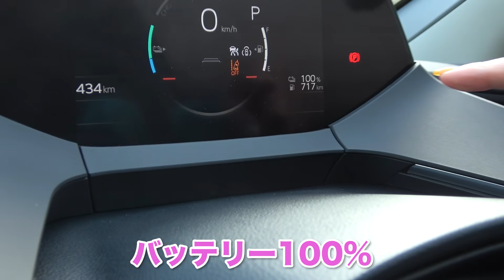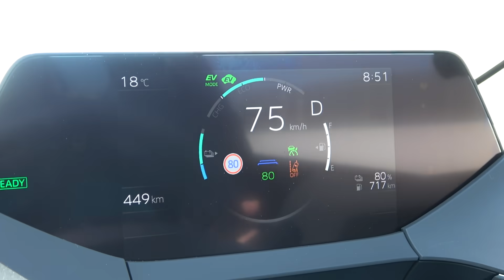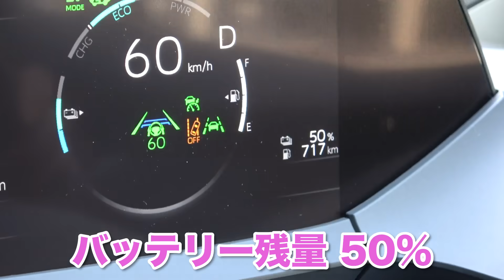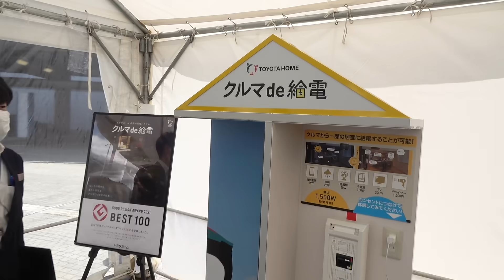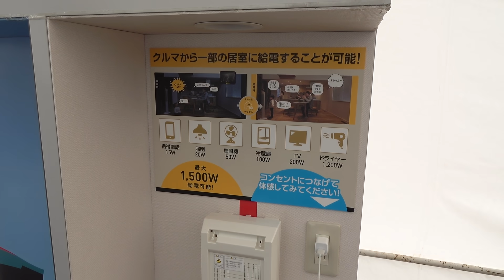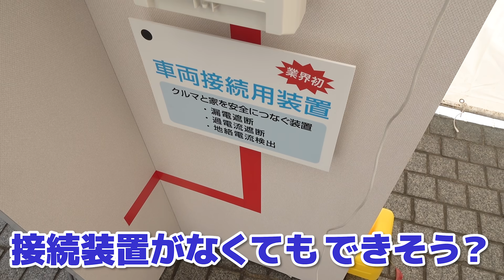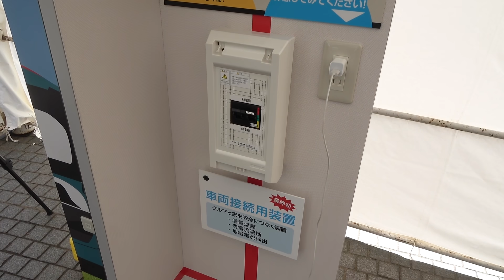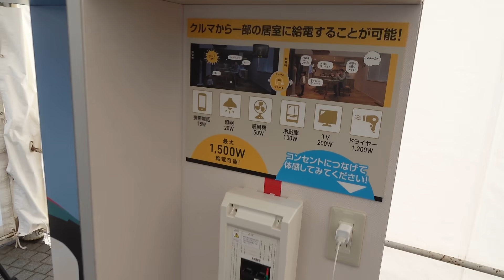【プリウスPHEV】幸福の黄色いプリウスでした【藤トモCHECK】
やっと乗れました新型プリウスPHEV！
マスタードという名の新色イエロー。
乗ればわかる、しあわせになれるクルマでした。
EV走行でどれだけ走れるのかも検証！
でも、約500万なのに●●にはちょっと不満。

driver channelは自動車雑誌「driver」や自動車情報サイト「ドライバーWeb」に紐づくYouTubeチャンネルです。

公式Facebookはこちら→@driver.yaesu